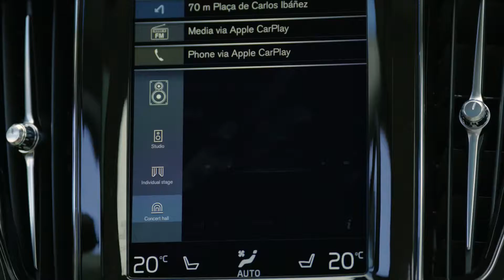New Volvo XC60 T6 - Denim Blue | Exterior, Interior and Driving Scenes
2018 Volvo XC60 T6, Exterior, Interior and Driving scenes.